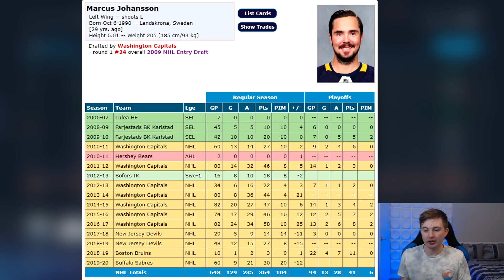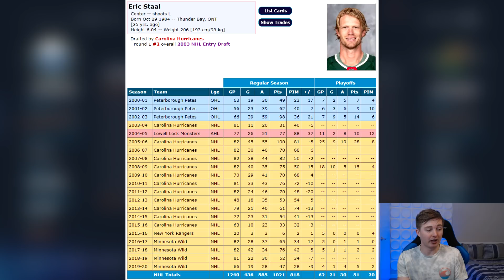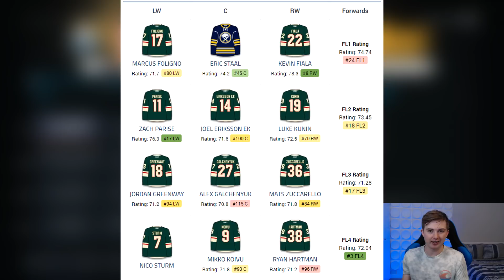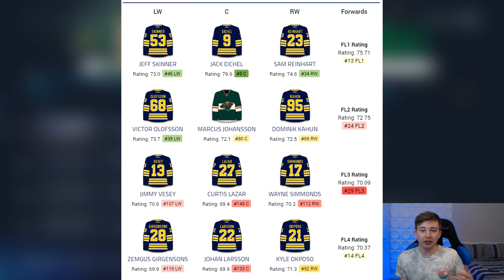NHL 20 - ERIC STAAL FOR MARCUS JOHANSSON TRADE SIMULATION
NHL 20 ERIC STAAL TO BUFFALO SABRES TRADE SIM

Taking a look at the most recent trade in the NHL that sent Eric Staal from the Minnesota Wild to the Buffalo Sabres in exchange for Marcus Johansson.